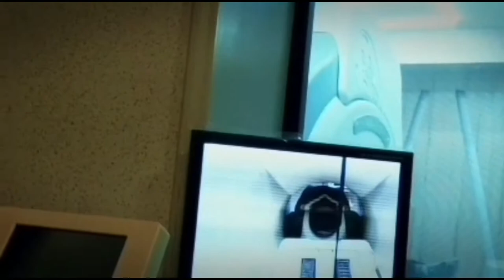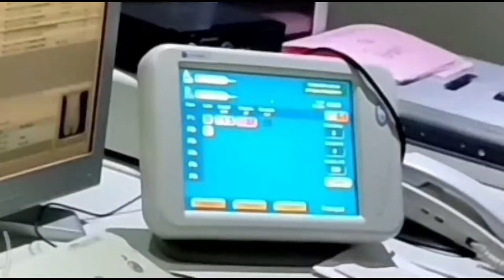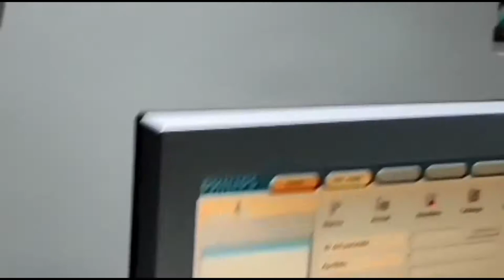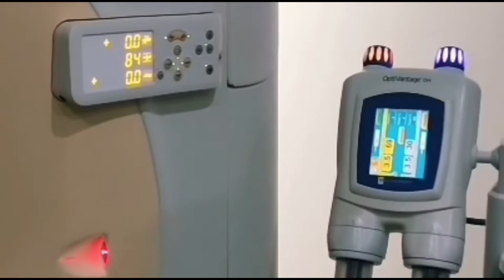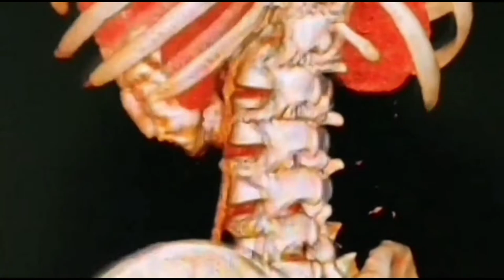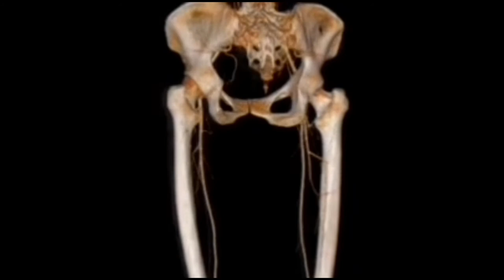Cinco importantes puntos de la salud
¡Atención personas interesadas en el cuidado y mantenimiento de la salud!
Cinco importantes puntos que debes considerar para saber si cumples con el perfil para dedicarte al área de la salud
El Grupo de Profesionales en Imagen Médica A. C. Siempre a la vanguardia de la profesionalización de los servicios médicos en imagen molecular y gabinete.
Se complace en poner a su disposición nuestros servicios de capacitación y actualización en las diferentes técnicas de diagnóstico médico, asesoramiento compra/ venta e instalación de equipos de diagnóstico de las diferentes casas comerciales a través de los siguientes correos electrónicos de contacto:
Producción: PIMED
Diseño: DESIGCOLORS
Dirección / Voz e Imagen:
Tec Superior Universitario con Especialidad en Radiología Noé Guillermo Sánchez
Título: Cinco importantes puntos de la salud
Únete :